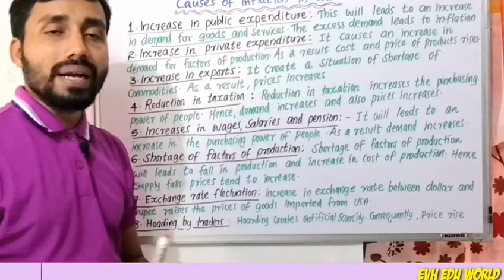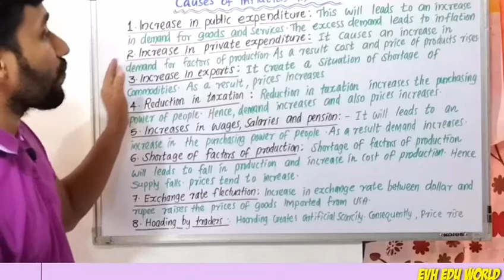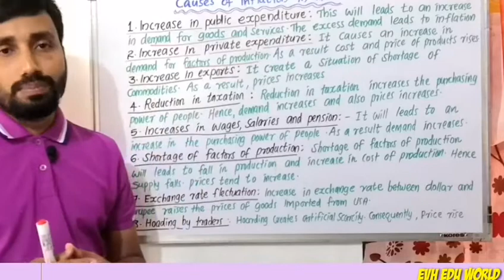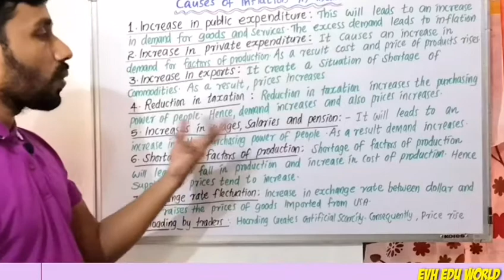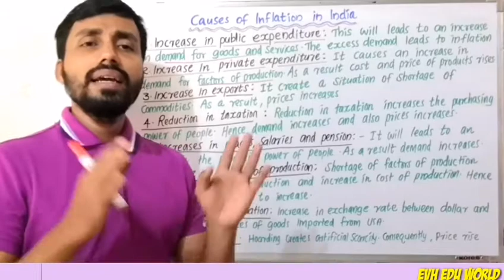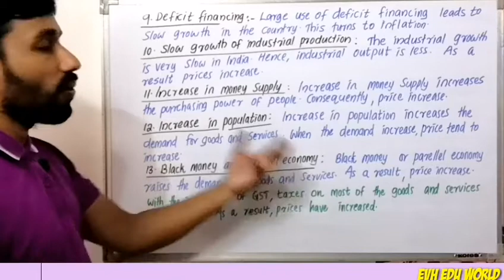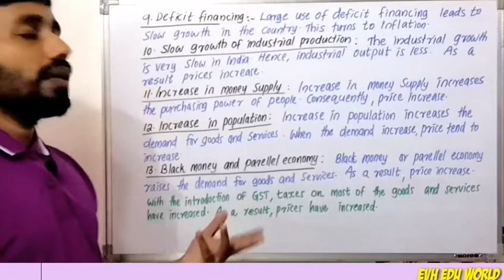CAUSES OF INFLATION IN INDIA||PART 12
Causes of inflation in India.
AN OVERVIEW OF INDIAN ECONOMY